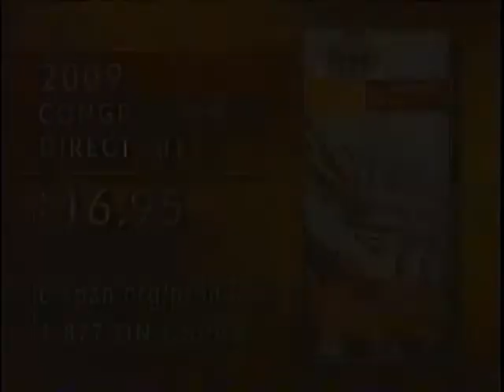Budget Resolution Debate Rules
Budget Resolution Debate Rules - House Committee on Rules - 285010-1-DVD - 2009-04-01 - The House Rules Committee considered rules for floor debate on H. Con. Res. 85, Fiscal Year 2010 House Budget Resolution.  Filmed by C-SPAN. Non-commercial use only.